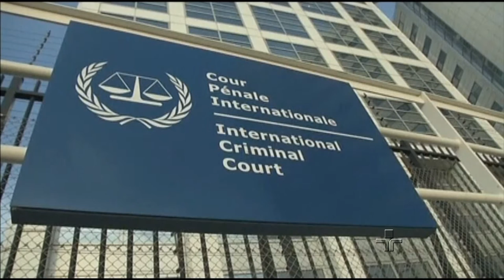Luiz Pondé e Arlene Clemesha debatem sobre Israel-Palestina - 11/12/2014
Luiz Pondé e Arlene Clemesha debatem sobre Israel-Palestina

Morte do ministro palestino Ziad Abu Ein